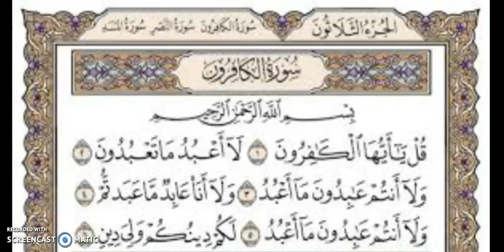تعليم الاطفال سورة الكافرون مع التكرارLearn Children Surat AlKafron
قناة أبو اياد للثقافه والمعرفه
Abueyad Channel
تعليم الاطفال سورة الكافرون مع التكرار
Learn Children Surat AlKafron